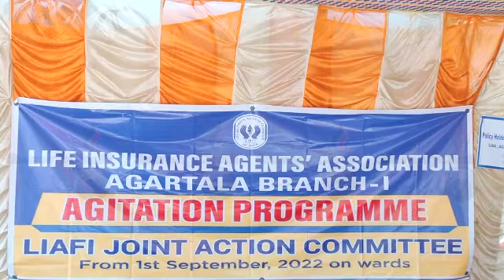Dalbidal Sanmung Twi Khorang Tisakha LIC Agentrok